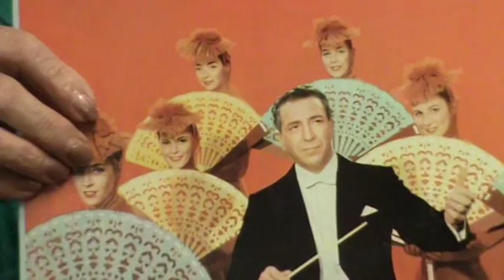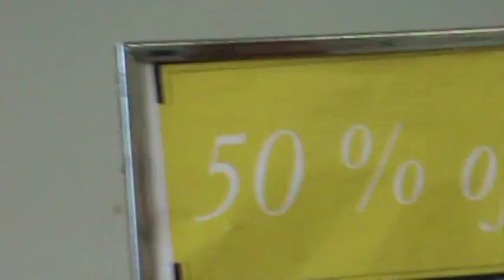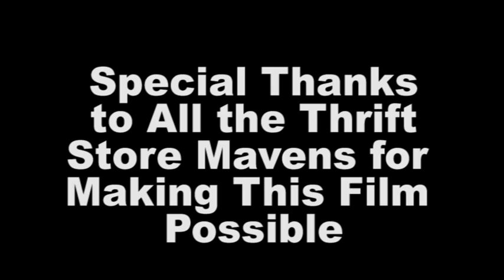Visiting Thrift Shops of Northampton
John Riley visits the five thrift shops in Northampton